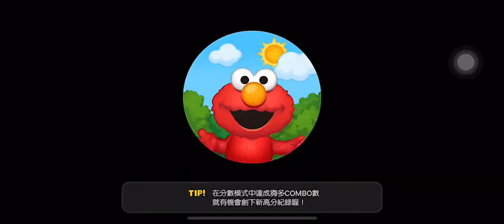「LINE GAME熊大上菜」台灣小點16-1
FT.甜心CHOCO(LV.10)
提供模式
供餐一份獲得15枚金幣
每15秒回復所有客人耐心值15%(後)
料理課程額外獎勵+15%
道具金幣紅利效果+10%
收到讚時額外獲得10金幣
使VIP登場機率增加30%
每15秒從一位客人獲得小費15枚金幣(先)